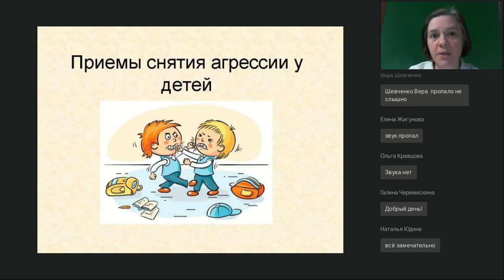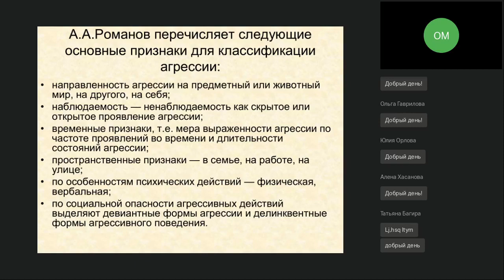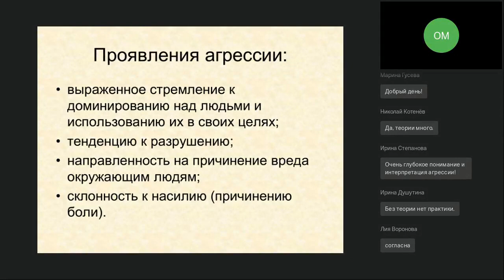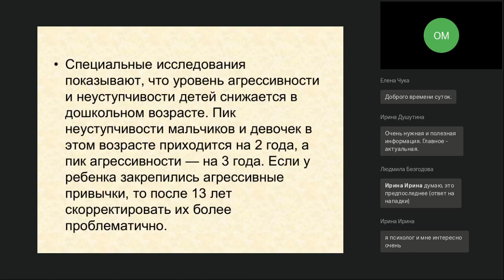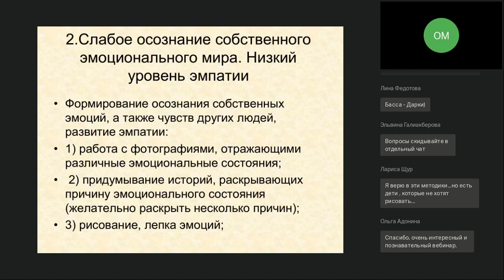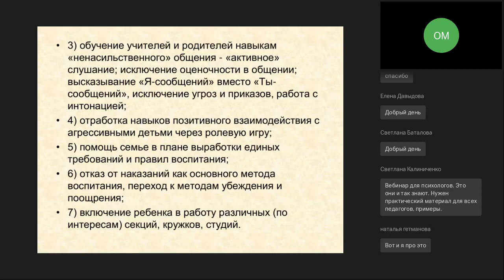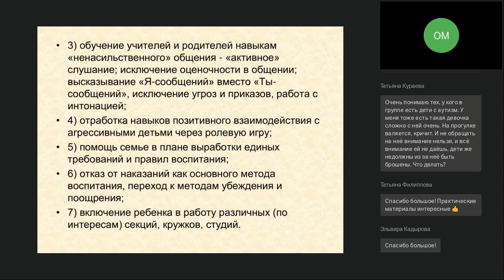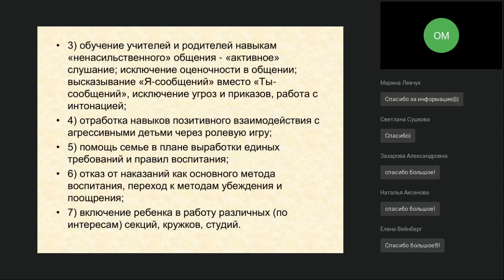Приёмы снятия агрессии у детей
Вебинар
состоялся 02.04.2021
Ведущая вебинара:

Одной из психологических проблем детей является агрессивность. Детская агрессия может принимать различные формы: физическая агрессия и оскорбления, как в адрес сверстников, так и в адрес взрослых, драка из-за привлекательной игрушки, ведущего места в игре и др. В то же время некоторые дети проявляют более выраженную склонность к агрессивности. При этом, агрессивный ребенок приносит массу проблем не только окружающим, но и в первую очередь самому себе. Со временем, проявление агрессивного поведения может приобретать устойчивый характер, что может в свою очередь привести к закреплению этих черт в личности ребенка. Повышенная агрессивность детей является одной из наиболее острых проблем не только для родителей, педагогов, но и для общества в целом.